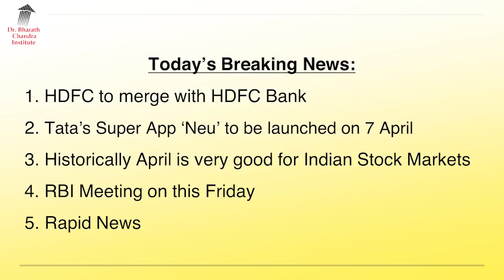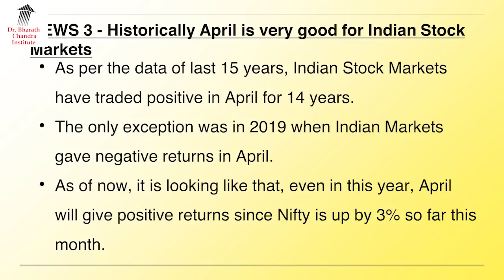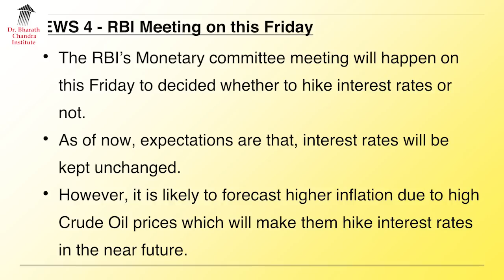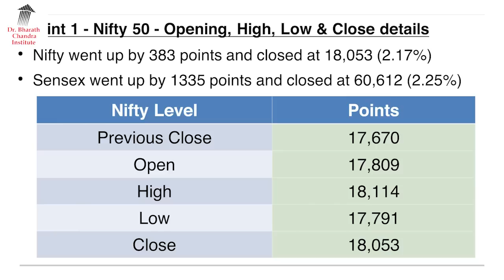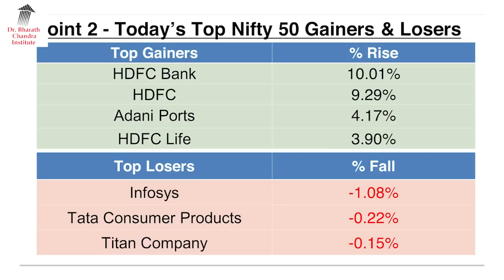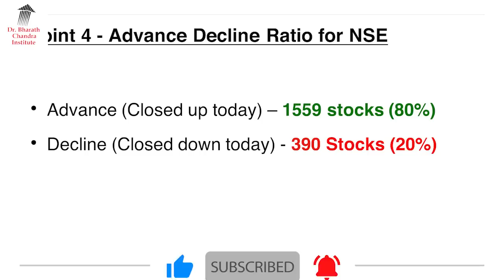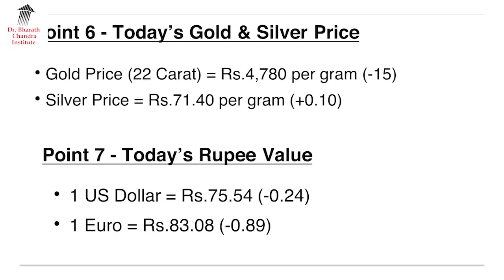ಬ್ರೇಕಿಂಗ್ ನ್ಯೂಸ್ & Stock Market Update - 4 April 2022